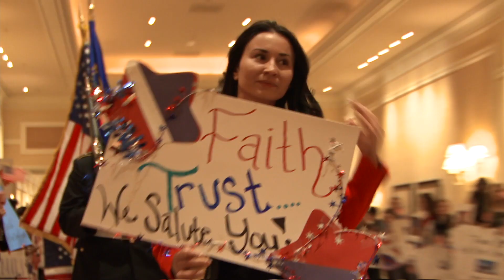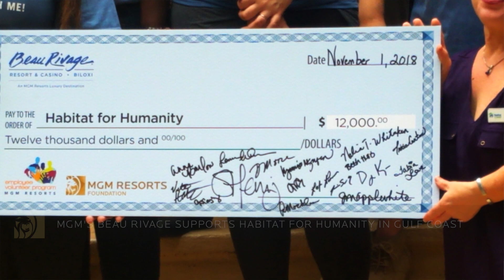MGMMinute | November 5, 2019 | MGM Resorts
Join us for a quick look at what’s happening around MGM Resorts during this week’s MGM Minute.